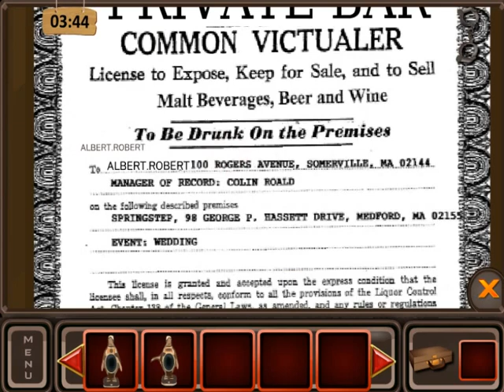Dead End 4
Android escape games walkthrough.

Dead End 4 is an interesting and exciting point and click type new escape game developed by ENA Game Studio for free. In the previous level,you have collected more evidences in Albert house and got a clue that Albert is owning a Bar. Now you are in Albert's Bar. You need to find some more evidences here to confirm Albert is killer or not. Its your responsibility to find out the evidences. Good Luck and Best wishes. Keep playing ENA Games.